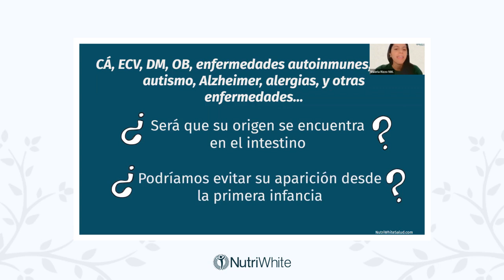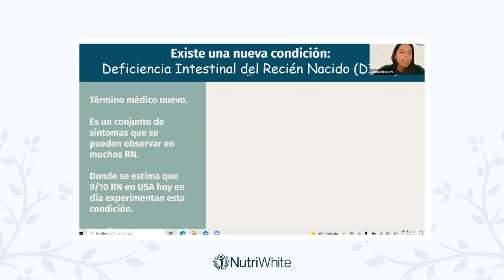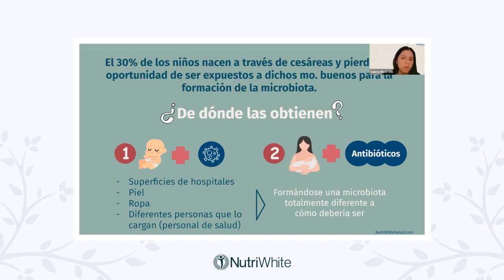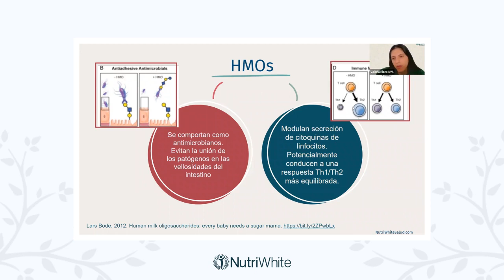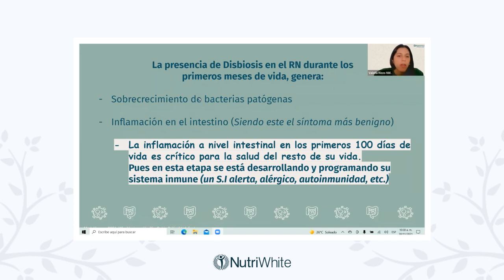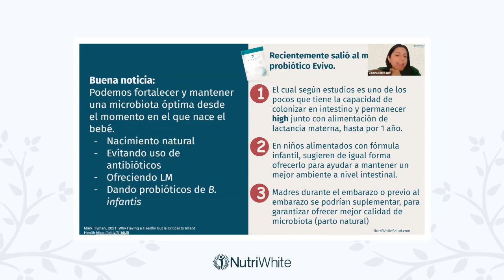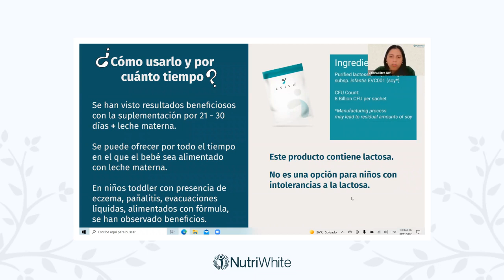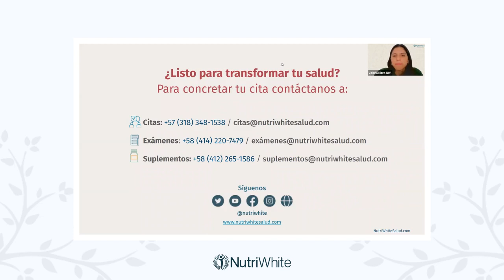Qué es la Bifidobacterum infantis y por qué tratarla en nuestros hijos previene futuras enfermedades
En este video la Lic. Valeria Rizzo te explica cómo la microbiota que desarrollas desde muy niño puedes programar tu salud incluso hasta la vida adulta.